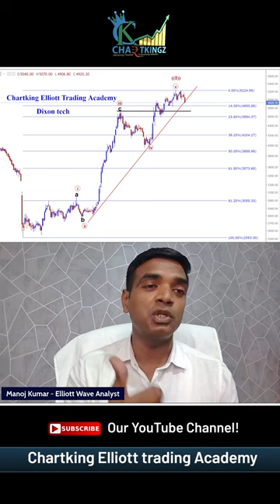Dixon Share Analysis | Dixon Technologies Share Latest News Today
To Join our Courses:
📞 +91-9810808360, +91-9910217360